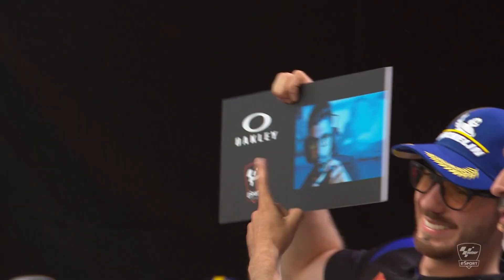Highlights Round 1 | Global Series | 2022 MotoGPeSport Championship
🏍️ The 2022 MotoGP™ eSport Championship roared back into life with the thrilling first round of the Global Series 🎮

Stand-out performances, plenty of surprises and drama that lasted from the first lap to the last 🔥 🔝